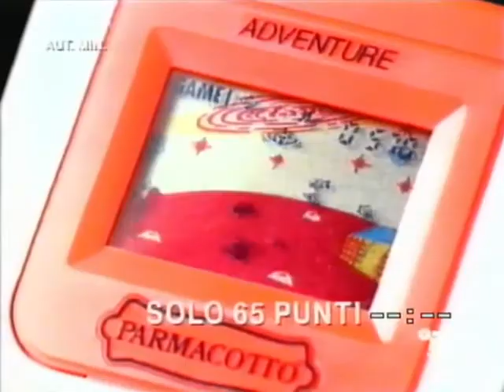Spot _ LCD Game Star Boy con Gerry Scotti (1993)